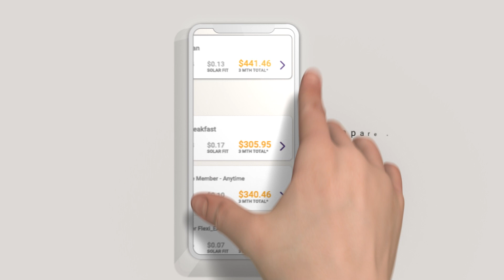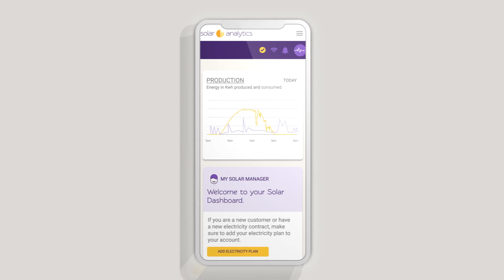Discover Plan Optimiser by Solar Analytics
With Plan Optimiser, know you’re always on the best energy plan based on your actual solar and household data. No estimates or assumptions, just clear comparisons.

Plan Optimiser takes the guesswork out of choosing the right energy plan. It's pretty simple, really.